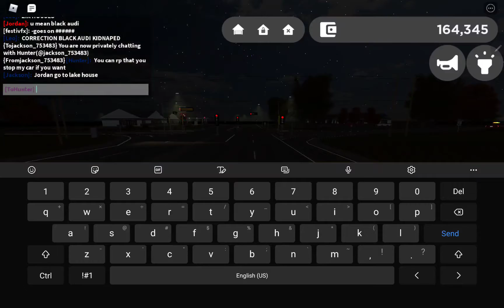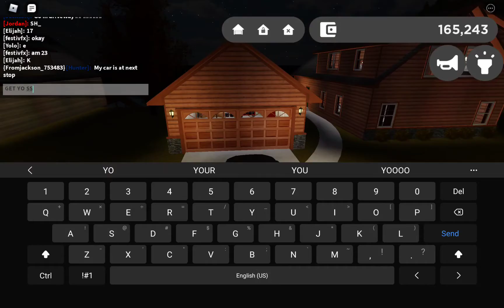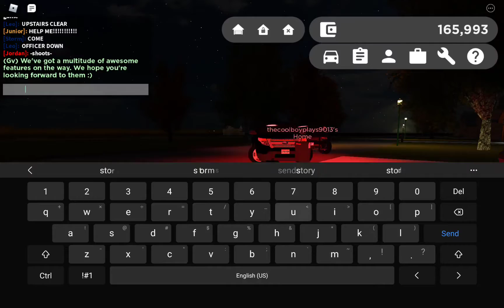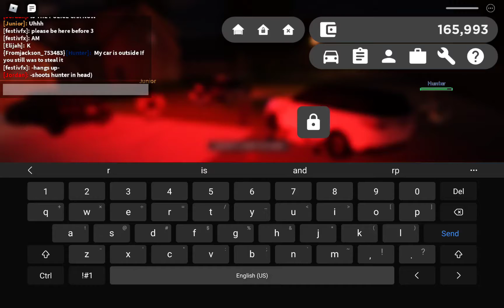I KIDNAPPED SOMEONE (RP) GREENVILLE